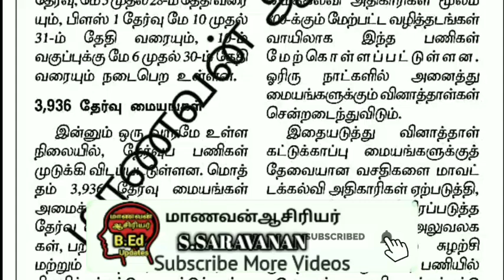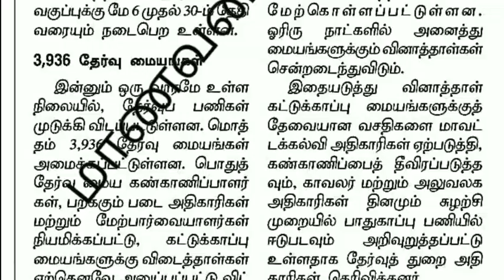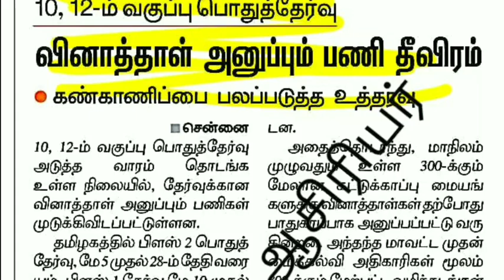TN 10,11,12THSTD PUBLIC EXAMINATION-22 II MAY-5 PUBLIC EXAM 10,12TH STD QUESTION PAPER UPDATE LATEST